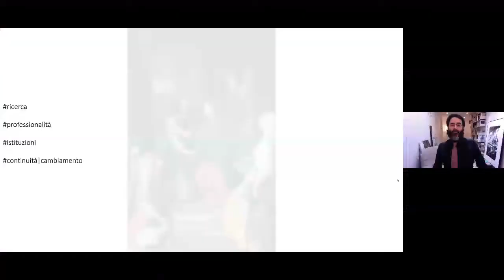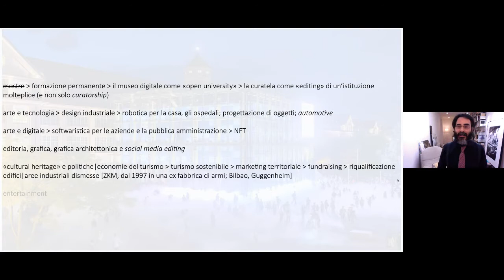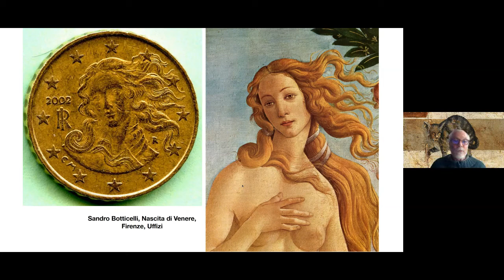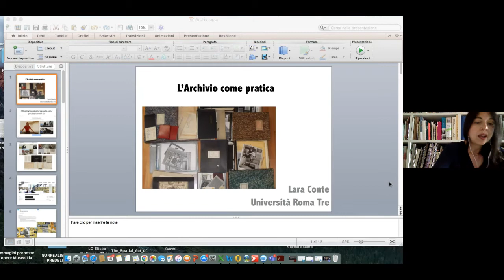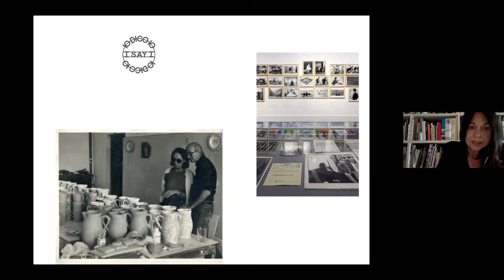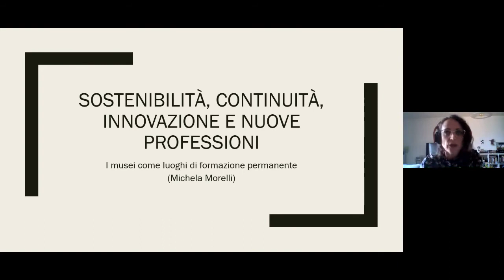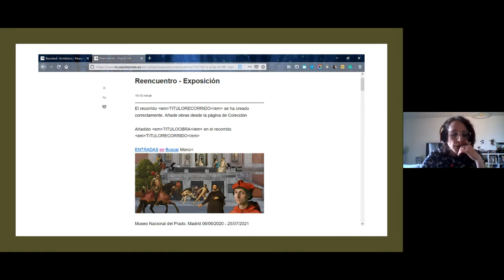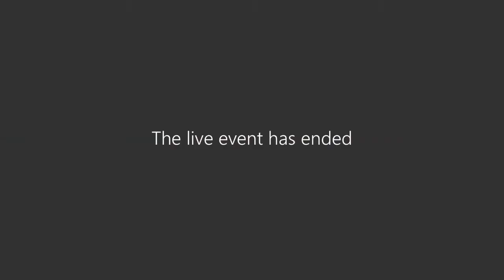INTERSEZIONI - "Come spiegare a mia figlia piccola che cos'è la storia dell'arte".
Conversazione sulle professioni, i luoghi, il ruolo civile della storia dell'arte” a cura di Michele Dantini e Elvio Lunghi

Intervengono: Michele Dantini (Univ. Stranieri di Perugia),
Elvio Lunghi (Univ. Stranieri di Perugia),
Lara Conte (Univ. di Roma Tre),
Michela Morelli (Munus Arts & Culture-Museo Civico di Arte Contemporanea Palazzo della Penna).

Università per Stranieri di Perugia
Martedì 18 maggio, ore 16:00-18:00